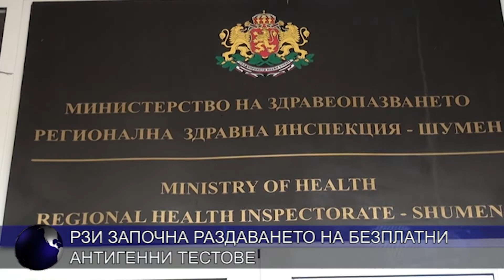РЗИ започна раздаването на безплатни антигенни тестове